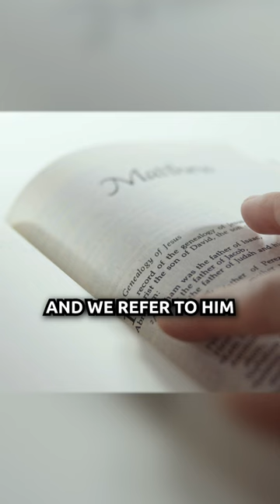What are God's pronouns?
Who gets to decide which pronouns we use for God? Really, this whole issue of pronouns comes down to a question of authority. Who is the ultimate authority, God or man? If we start with God’s Word, then God is the authority and we refer to him in the way he’s chosen to reveal himself to us. If we’re the authority and God’s Word doesn’t matter, then we can do whatever we want. Ultimately, regardless of whether we allow the Bible to be the authority in our lives or not, God is the authority. The gender and pronoun fad will come and go, but God’s truth remains forever.